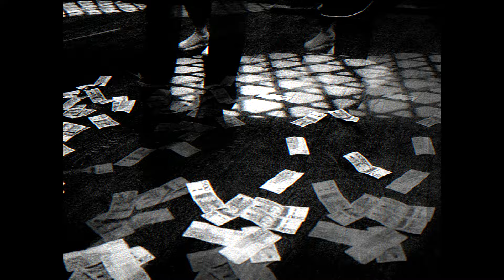A-Keyy - 3 Dar [Official Music Video]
Credentials,

Writer: A Keyy

Visuals by 7TTON & Sniffchild

Produced by Abadai